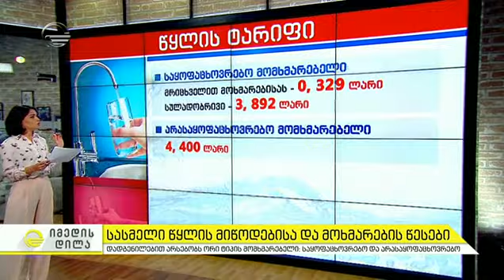სასმელი წყლის მიწოდებისა და მოხმარების წესები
ეწვიეთ ტელეკომპანია "იმედის" ოფიციალურ საიტს